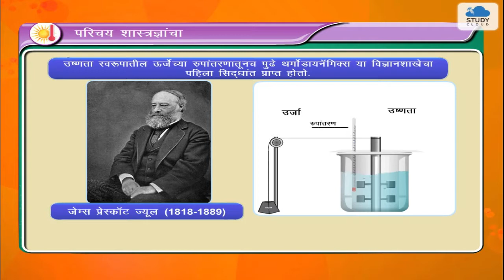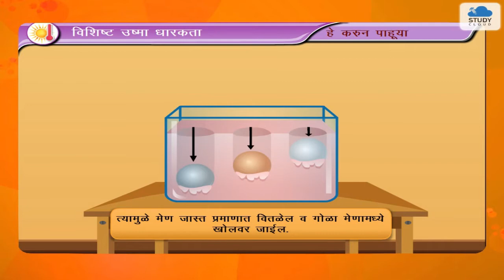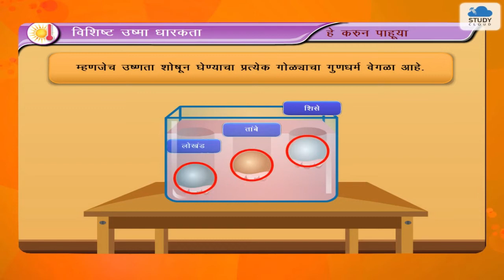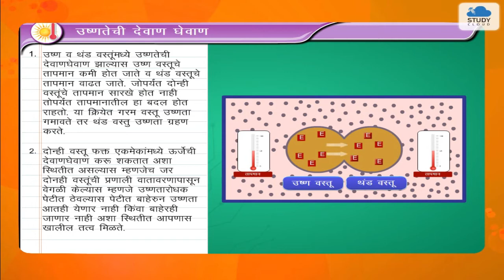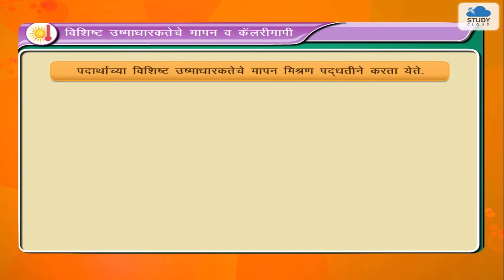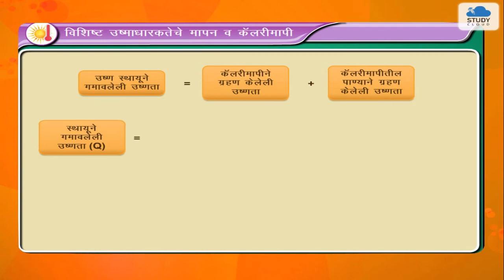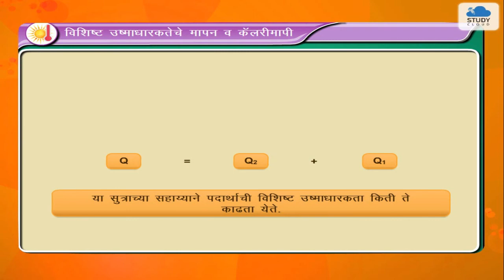विशिष्ट उष्णता क्षमता आणि उष्णता विनिमय | विज्ञान | इयत्ता 10 | Heat | Science Chp 5 | StudyCloud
StudyCloud provides learning material for the student based on the textbook prescribed by the Maharashtra State Board, as well as content that goes beyond the books, giving every child a large canvas to study from. On our platform, fun-learning is facilitated by animated & image-based videos, detailed notes and last-minute revisions. Our top-notch analytics system summarizes the child’s practice tests, quizzes & full portion tests to create a Progress Report that helps guide the child through their strengths and weaknesses. We have a team of professional educators solving the child’s doubts in minutes. Learn with your friends, by challenging them and seeing where you rank on the leader board. Lastly, we also have an E-Library - a large collection of well-curated articles, for children to learn from.